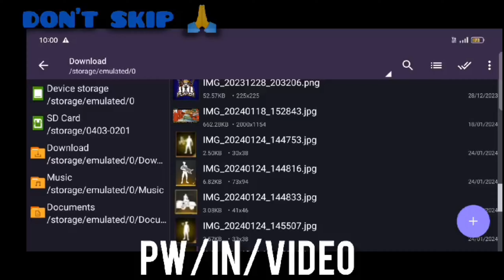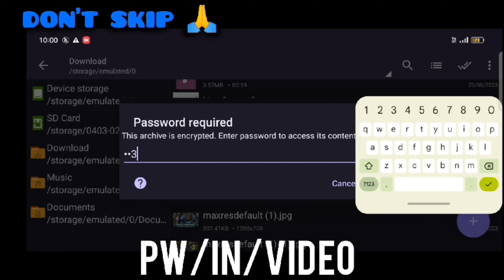free fire max gameplay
ob43 Auto Headshot Config File Free Fire Aimbot Aimlock Headshot Config File Free Fire Max

PERSONALY MSG IN TELEGRAM ]]

NOTE: ALL PAID FILES ARE FREE, USE ONLY EDUCATIONAL PURPOSE. USE ABOVE 4GB RAM MOBILES, 101% ANTIBAN + 102%WORKING.

free fire headshot file free fire auto headshot config file free fire auto headshot config file mediafire
free fire auto headshot config file no matchmaking problem
free fire bronze to heroic
free fire noob pranks
free fire auto headshot config file kaise download kare
free fire headshot config file & no matchmaking problem free fire headshot config file tamil
headshot gameplay ff

Free Fire Auto headshot config file download for Android
100 Headshot config file
Free Fire hack link
Free Fire Hack APK download 2022
ree Fire hack download Unlimited diamond
Free Fire Max Headshot Hack file 2022
Free Fire Max Auto Headshot zip file download 2022
Free Fire Max Headshot file download
free fire max auto headshot config file download 2022 Free Fire Max Aimbot config file download
FF Max config file download anti Ban
Free Fire Max Injector Free Injector Free Fire Headshot Injector ob41 VIP Injector Hack Free Fire Max FFH4X panel V2
100 working
free fire headshot sensitivity
free fire headshot app ob41
Free Fire hack headshot
Free Fire Max Headshot Hack Mod АРК
Free Fire VIP Hack Headshot
Free Fire Headshot Hack 100%
Working
Headshot Hack APK download